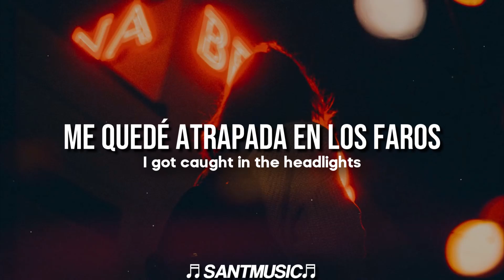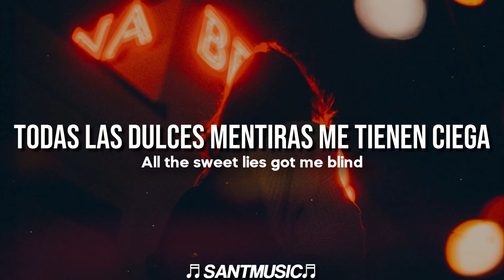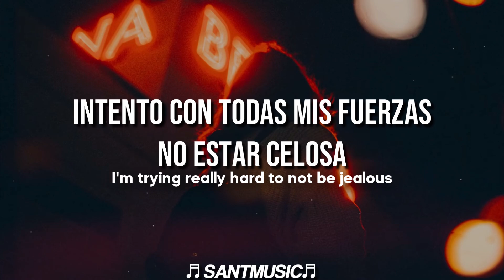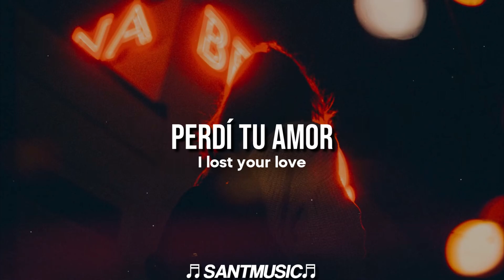Rammor x Lonely Night - Lost Your Love // Subtitulada al Español + Lyrics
Rammor x Lonely Night - Lost Your Love
Enlace al video de la canción original:

Lyrics:
I got caught in the headlights
When nowhere do I escape, yeah, yeah, yeah
I keep losing my sunshine
Covered up by your shade

Now you turn me upside down
All the sweet lies got me blind
But the grass ain't green
Around the other side, I hate it, I hate it, you know

I was taking my surprise
When I lost your love
I thought we were enough
Now there's no more eyes
You let me brought myself
With a deepest cut

I keep hearing the same song
The one that we used to play, yeah, yeah
Everything I feel special
Ended up being fake

Tell me on my heart
I was my senses
Why is it so hard to let you go?
I'm trying really hard to not be jealous
Why do you seem happy when I'm not?

Letra:
Me quedé atrapada en los faros
Cuando en ninguna parte puedo escapar, sí, sí, sí
Sigo perdiendo mi sol
Cubierta por tu sombra

Ahora me pones de cabeza
Todas las dulces mentiras me tienen ciega
Pero la hierba no es verde
Del otro lado, lo odio, lo odio, lo sabes

Me estaba llevando mi sorpresa
Cuando perdí tu amor
Pensé que éramos suficientes
Ahora ya no hay miradas
Me dejaste traerme
Con un corte más profundo

Sigo escuchando la misma canción
La que solíamos tocar, sí, sí
Todo lo que sentí especial
Terminó siendo falso

Dime en mi corazón
Yo era mis sentidos
¿Por qué es tan difícil dejarte ir?
Intento con todas mis fuerzas no estar celosa
¿Por qué pareces feliz cuando yo no lo soy?

Perdí tu amor
Perdí tu amor

Perdí tu amor
Perdí tu amor